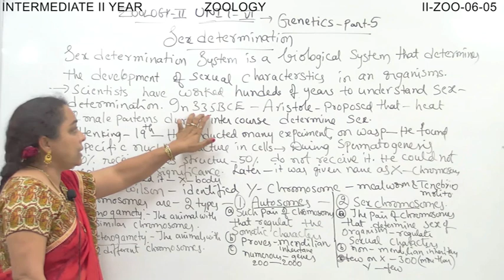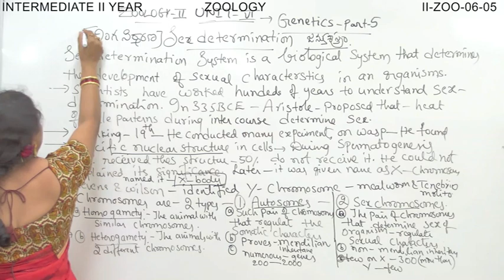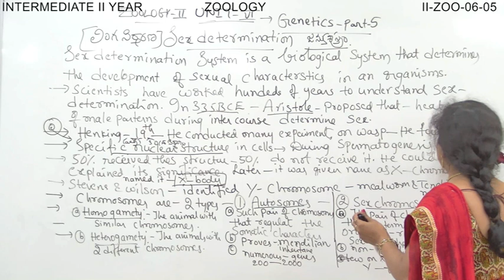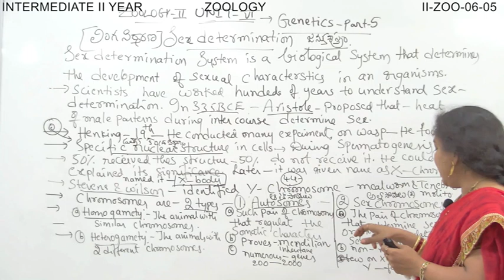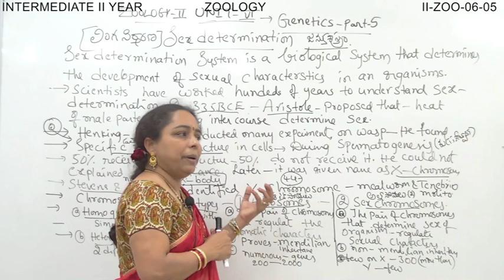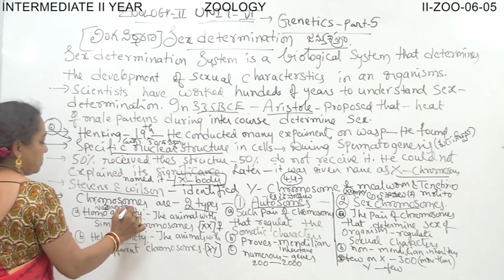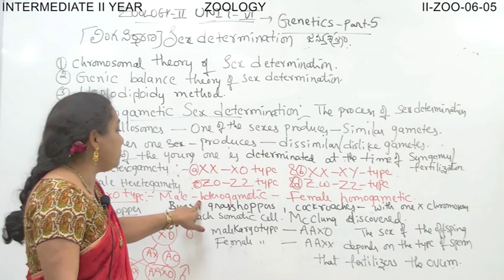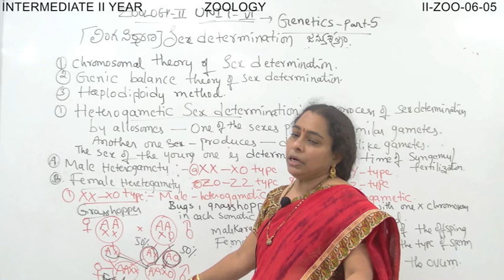GENETICS PART - 5 (ZOOLOGY)